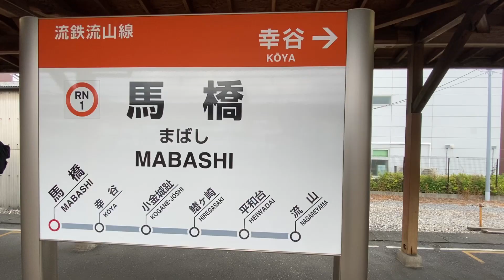前面展望 流電流山線 馬橋 → 流山 (あかぎ・なの花)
馬橋駅構内 2022年5月12日(木) 7時54分ごろから撮影
1:09〜 前面展望  7時57分ごろから撮影
13:34〜 流山駅構内  8時11分頃から撮影